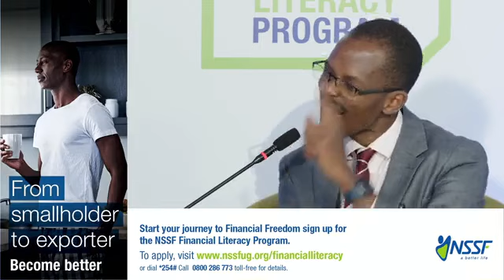Newton buteraba house 🏡 of wealth. Topic is Reshape, Refocus, Repurpose "My why" NSSF how.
@thewordofwisdom2013 Repurpose, Refocus, Reshape: My Why

Every person has a deep motivation that fuels their life in the grand scheme of things, and how you position yourself to achieve your goals matters.

Karitas karisimbi a media personality & radio presenter Next radio (panelist)

 Newton buteraba chief executive officer House 🏡 of wealth (panelist)

 Eddie  Mugenyi Human resource specialist  Un regional service centre (moderator)
share thoughts and reflections.

It was broadcasted live Facebook and other social media platforms on Tuesday 22nd February 2022 @3pm.